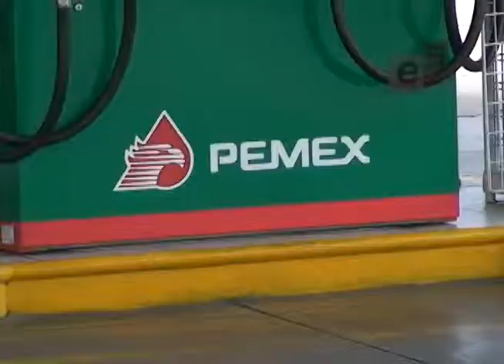MALAS CONDICIONES LABORALES TRABAJADORES DE GASOLINERAS